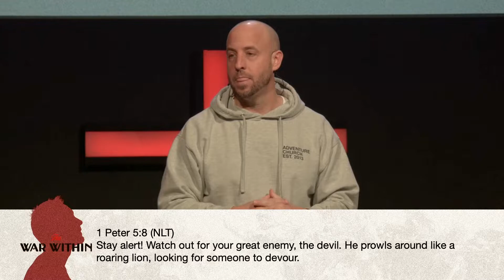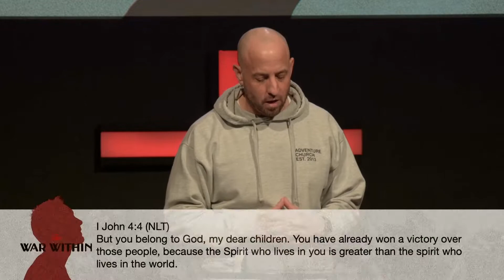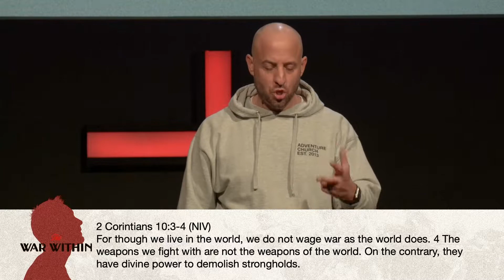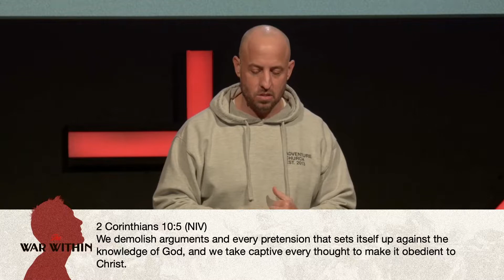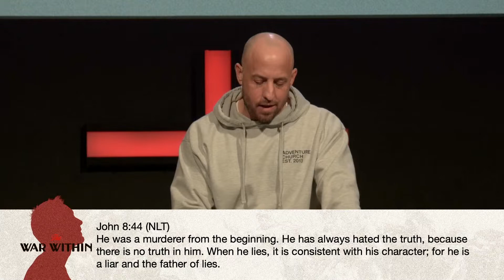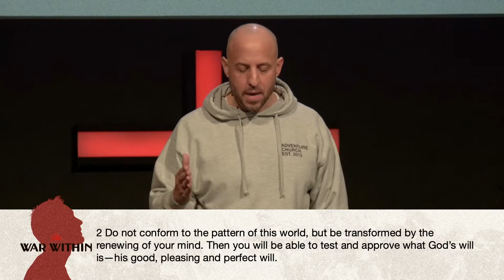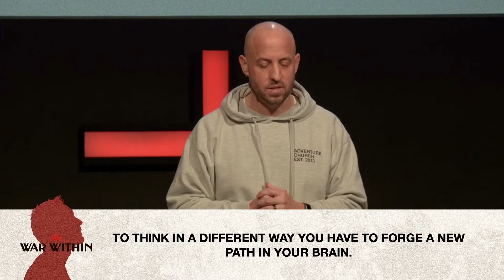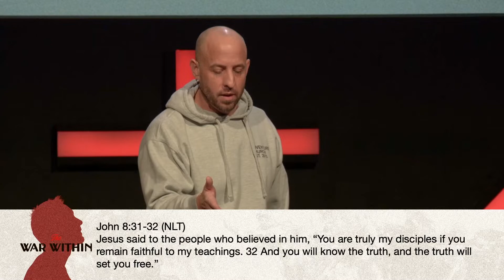The War Within | Identifying & Defeating Toxic Thinking